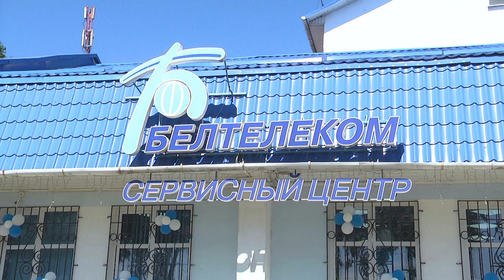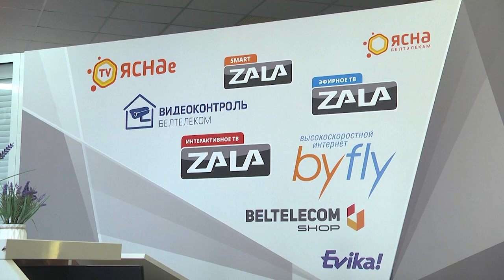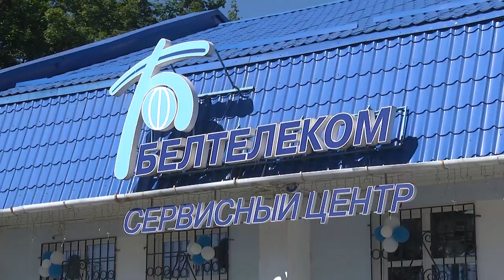2024-07-23 День города Жабинка: открытие магазина «Белтелеком».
В День города Жабинки в спутнике Бреста заработал новый магазин «Белтелеком». Помимо качественных услуг в сфере интернета и телефонии теперь местные жители смогут приобрести телевизоры, телефоны, планшеты, ноутбуки, роботы-пылесосы, кондиционеры, аудиосистемы, умные колонки, роутеры, кофемашины и другую технику можно приобрести в рассрочку до 24 месяцев. Как подарок городу в праздник и в честь открытия «Белтелеком» подготовил яркую и интересную программу. Все подробности у моей коллеги Василины Буцкевич.

*Наши контакты:*
✅Телефон горячей линии:
54-63-67